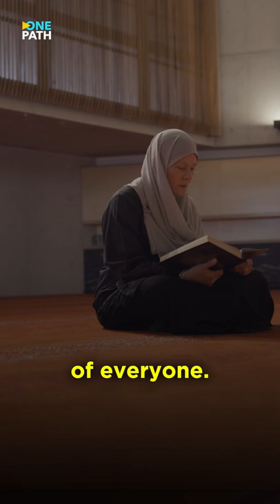My Journey Reading the Quran - What It Means to Me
What the Quran means to me 🥺

My Quran Story, produced by OnePath Network captures the profound impact and influence of the Quran in the lives of everyday Muslims. Covering four main aspects of the Quran, the documentary focuses on the meaning of the Quran, its emotional impact, the pursuit to memorize it, and its divine nature. We pray you will find benefit in this production.